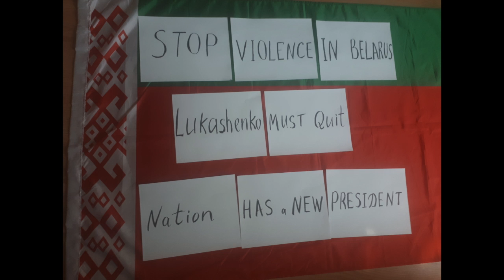Belarus has a new president